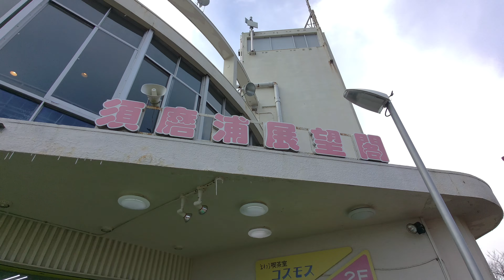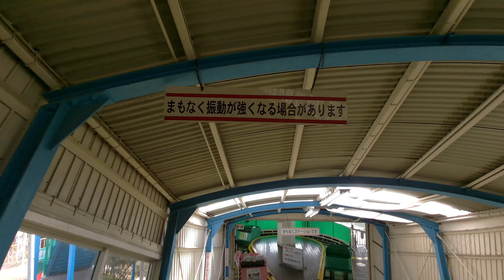神戸のレトロスポット！回転展望にレトロゲーム・カーレーターで昭和レトロを満喫！須磨浦山上遊園Retro with a retro game curator in a rotating outlook!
今回は神戸市須磨区にある須磨浦山上遊園です！
回転展望台から始まりレトロゲーム・カーレーター・ロープウェイの映像になっています。
どれも昭和レトロを感じて頂ける物になってますので是非ご覧下さい！

This time is Sumaura Yamagami Amusement Park in Suma Ward, Kobe City!
It starts from the rotating observatory and is a video of a retro game, a carlator, and a ropeway.
All of them have a Showa retro feel, so please have a look!